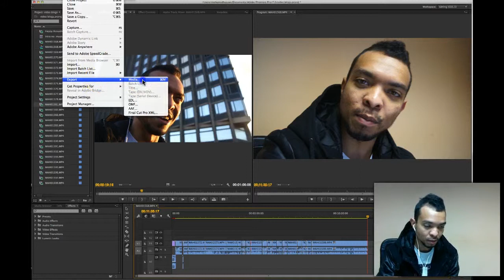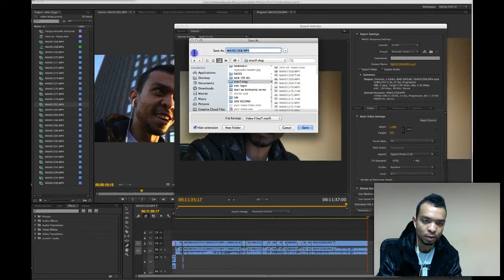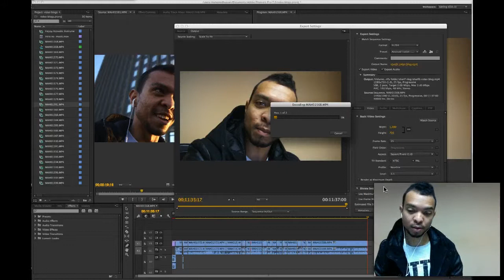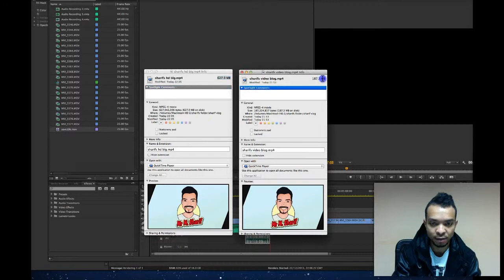Adobe premiere Pro hacks - Save in smaller sizes in premiere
A tutorial on how you can save or export videos in premiere pro into smaller file sizes.